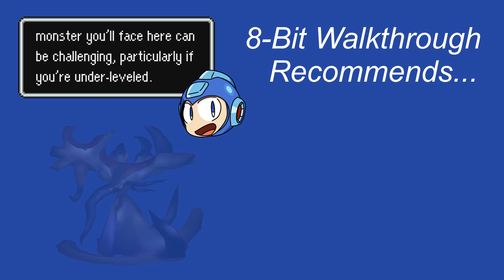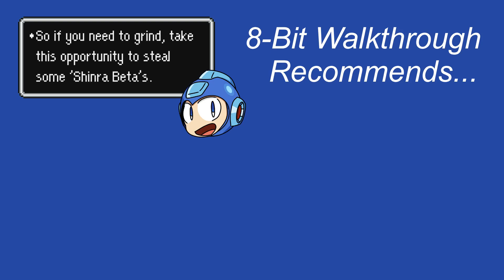Final Fantasy VII - Ch. 10 - Shinra Cargo Ship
We're back! According to the guide I'm using, we should be about a third of the way through the game at the end of this chapter. Do I buy it? Probably not. I know there's some heavy stuff coming our way and this may spill over to more than 30 chapters.

Anyway, so after following Sephiroth to Junon Harbor, we managed to disguise ourselves as Shinra soldiers and stowaway on a ship that's set to cross the ocean. What's gonna happen now?

CHAPTER 10 - SHINRA CARGO SHIP

If I could add a subtitle to that title, I would also include 'Costa Del Sol', as we'll be touring the small town afterwards. But after the cut scene of the  ship leaving Junon Harbor very slowly, we emerge in the cargo compartment of a ship. Make your way around talking to all the sailors and Shinra soldiers. You'll notice some of them are actually your fellow party members.

If you've recruited Yuffie already, you'll notice she's standing in the way of a materia. Don't worry, you can grab it later. For now, go around talking to everyone. Go up on deck. There's a save point towards the left. The soldier walking strangely here is Red XIII, lol. Notice there's a legit soldier standing towards the bottom-left corner of the screen.

I'm not sure if it's enough to just talk to everyone, or if you need to also go offscreen, but once you speak to everyone, the solider standing in the bottom-left corner wil go away. Now you can go left to speak with Barret. He's spying on Rufus and Heiddeger. Keep speaking to him until there's an alarm citing a suspicious person aboard the ship.

Your party will have a quick meeting and it's then hinted that the suspicious person might be... Sephiroth! You'll be given the chance to change party members, I went with Aeris and Yuffie. If you go below deck you'll face monsters in the cargo room and the engine room beyond it. There are only two monsters here: 'Marine's and 'Scrutin Eye's.

Marines are susceptible to 'L4 Suicide' and you can steal 'Shinra Beta' armor from them. Scrutin Eye's are weak against Wind, so the Chocobo/Mog summon should easily take them out. In the engine room, you can climb the ladder to your left to reach the platform above. On the right side of the platform is a treasure chest with a 'Wind Slash', a weapon for Yuffie.

The boss monster you face here can be challenging if you're under leveled. You can take this opportunity to grind here, while you steal 'Shinra Beta's from Marine. A sailor on deck will restore your HP/MP for 250 gil. When you're ready, approach the standing soldier in the engine room. He will collapse and Sephiroth will appear shortly after.

Sephiroth appears to not remember Cloud. After a brief cryptic conversation, Sephiroth dashes away and a boss fight is triggered.

BOSS FIGHT - Jenova∙BIRTH (HP - 4,000)

This boss has no elemental weakness, so it can be tough to deal much damage. Definitley use your Chocobo/Mog and Shiva summons, as well as your Limit Breaks when possible.  This boss has enough MP to cast 'Stop' three times, which can be annoying, since there's no way to block it at this point yet.

It can use a series of different laser attacks to deal varying amounts of damage. The stronger attacks can be a mixed blessing, as they can quickly fill up your limit break gauge. It'll go down eventually.

After the battle, Cloud can summarize some of the plot so far. It can be a little confusing if it's your first playthrough. Or if you're in seventh grade, like I was, lol. Afterwards, you'll eventually end up in Costa Del Sol. There's not much to do here, but you might as well speak with everyone. At the very right end of town is the beach. You'll notice that Professor Hojo is there.

Talk to him and eventually he'll mumble to 'head west'. Please note, if you stay at the inn before speaking to Hojo, you'll miss the chance to see this scene. We're heading to Mt. Corel, so we'll need to take a mountain path.

But it's time for us to take a break. Join us next time for 'Ch. 11 - Mt. Corel'.